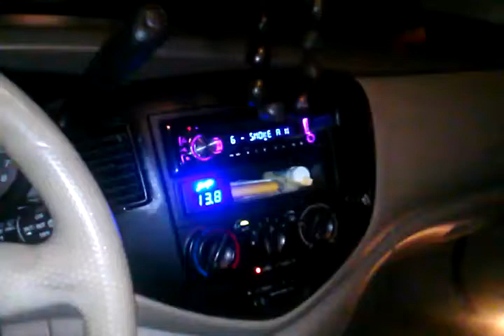Sundown Audio X12D2 & Shark Audio SHKAMP-2500D Gettin Low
First time on real power. Still needs to break in!